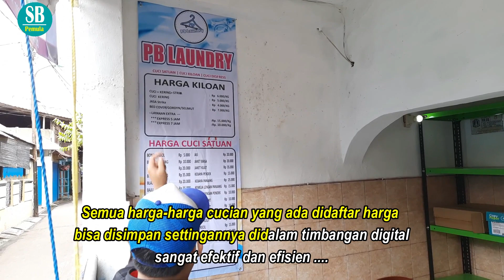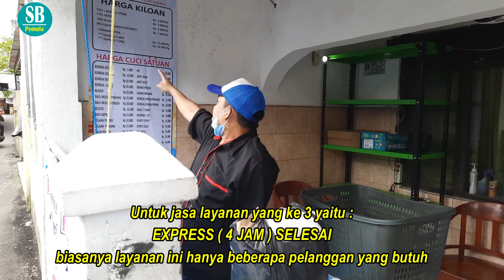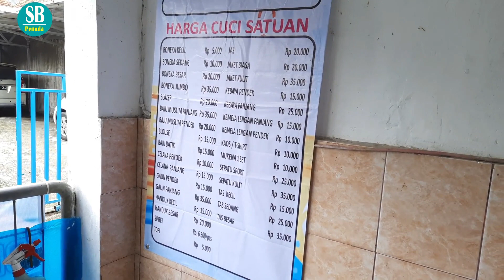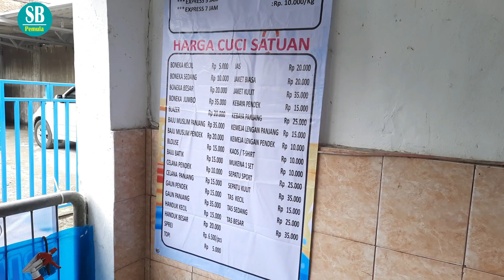IDE USAHA PELATIHAN PAKET USAHA LAUNDRY KILOAN - PART I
Hallo SAHABAT BISNIS PEMULA ini adalah tutorial IDE USAHA PELATIHAN PAKET USAHA LAUNDRY KILOAN - PART I

Channel SAHABAT BISNIS PEMULA ini membahas tutorial-tutorial yang bisa dijadikan IDE atau PELUANG USAHA semoga channel ini bermanfaat.

Bagi sahabat SBP yang mau belajar bareng yuk Gabung di Channel ini banyak keuntungan yang akan didapat nantinya :

TEMPAT ORDERNYA :
Follow Toko Kami di :

tutorial laundry kiloan, timbangan laundry kiloan, training laundry kiloan, usaha laundry kiloan, belajar usaha laundry kiloan, pelatihan usaha laundry kiloan,video laundry kiloan.